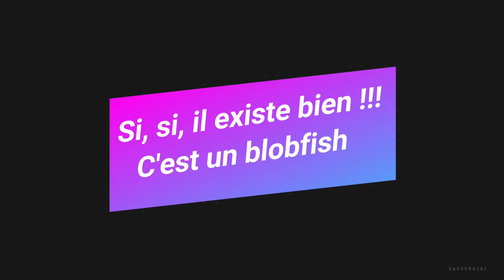Quiz - Animaux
Quiz 30 photos d'animaux
Saurez-vous tous les reconnaître?